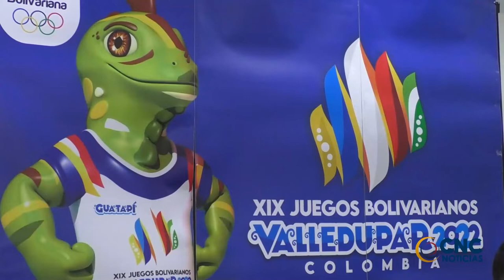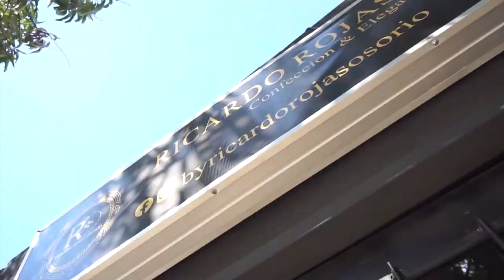PROCURADURÍA REALIZA VIGILANCIA Y CONTROL AL PRESUPUESTO DE LOS JUEGOS BOLIVARIANOS EN EL CESAR